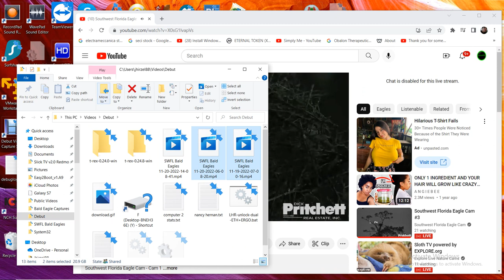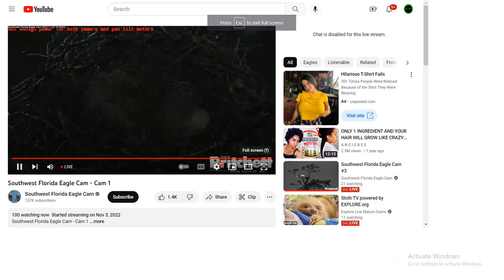SWFL Bald Eagles 11/20/2022 14:08